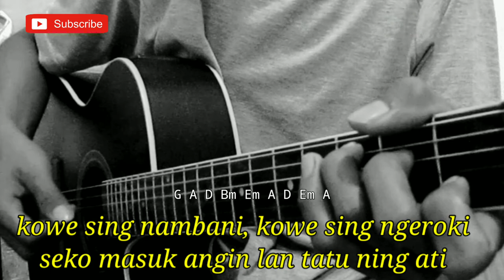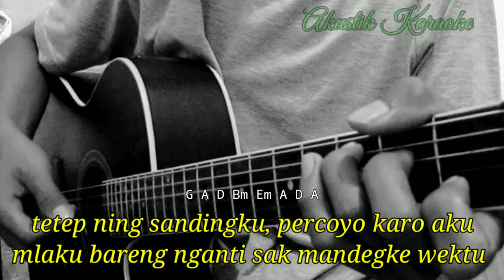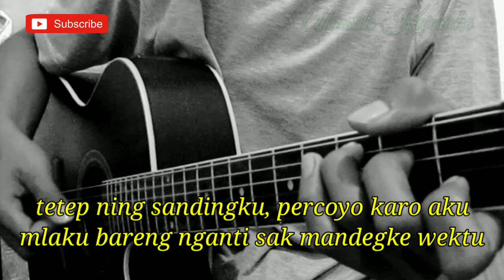Hendra Kumbara - opo anane (Akustik Karaoke) | Lirik | Chord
Halo sodara kali ini ada lagu terbaru Hendra Kumbara opo anane

Semoga video Chord opo anane Hendra Kumbara bermanfaat bagi anda ya

Lirik opo anane Hendra Kumbara